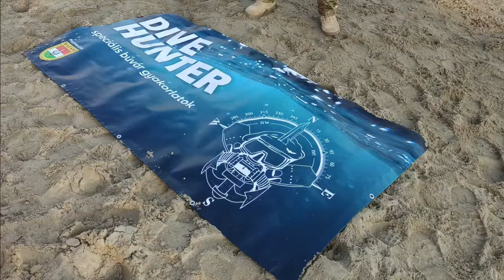New year swim in the river Danube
New year new challenges. The water temperature was 1.5 degrees. Optional for a fun 😃  :)

Dive Hunter 2021